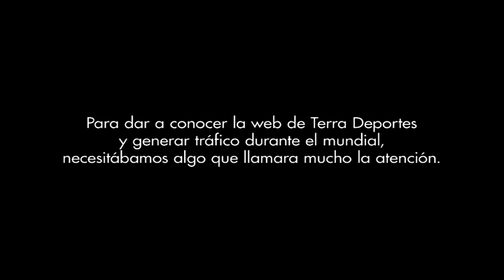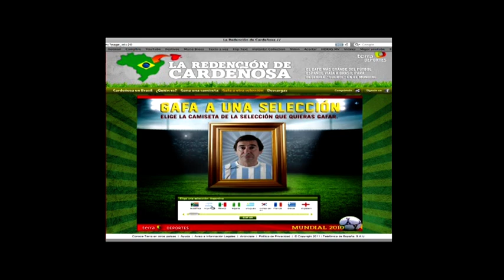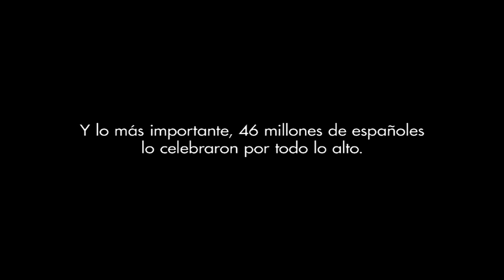Case Study - La redención de Cardeñosa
El jugador con peor suerte de la selección española nos ayudaría a ganar el mundial